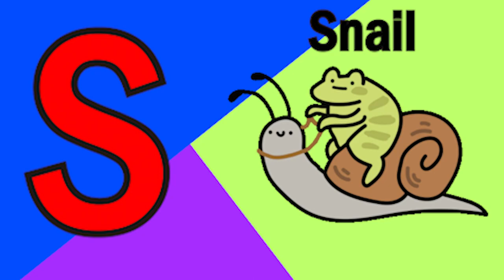Phonics Song with TWO Words A For Apple ABC Alphabet Songs with Sounds for Kids Nursery Rhymes